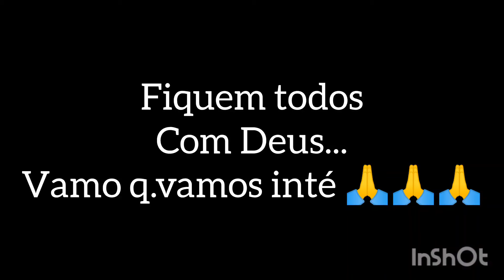bora papear? crochetando..